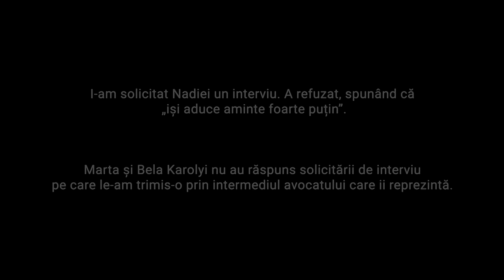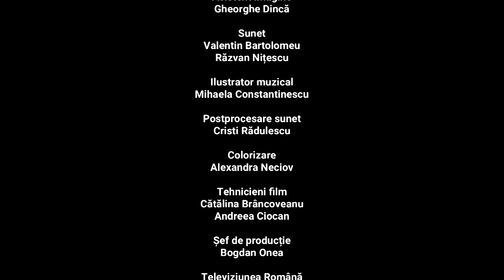Adevăruri despre trecut: Fabrica de 10 - Bătaia e ruptă din aur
Ediţia emisiunii Adevăruri despre trecut, difuzată miercuri, 27 octombrie, pe TVR1, când foste gimnaste și antrenori ridică vălul premierilor și al sărbătorii și lasă să se vadă o lume greu de privit. Irina Luca şi echipa emisiunii ne-au propus episodul “Fabrica de 10 - Bătaia e ruptă din rai”

În anii gri ai perioadei comuniste, performanțele sportive erau printre puținele bucurii care îi aduceau pe români împreună. Iar rezultatele echipelor de gimnastică feminină au stârnit, mai mult decât orice, mândria populației si mașinăria de propagandă a partidului.Puțini știu însă care a fost prețul medaliilor de aur: bătăi, umilințe, înfometare, accidentări, dopaj. Totul cu acceptul sistemului: antrenori, doctori, securiști, șefi de partid.

Ceaușescu ajunsese să indice câte medalii trebuie sa câștige o gimnastă. Iar în jurul sportivelor se crease un păienjeniș de informatori greu de imaginat.